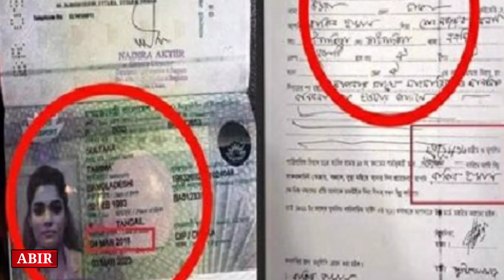শাস্তির মুখে নাসির তামিমা | nasir tamima | Abir Series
আদালতের নির্দেশ অমান্য করে শাস্তির মুখে তামিমা | nasir tamima | tamima nasir | tamima | Abir Series tamima nasir nasir tamima tamima
আদালতে নির্দেশ অমান্য করলেন তামিমা। কঠিন শাস্তির মুখে পরতে যাচ্ছেন তিনি।  জামিন অবস্থায় বিদেশ ভ্রমণ করে আদালতের নির্দেশ অমান্য করেন ক্রিকেটার নাসির হোসেনের স্ত্রী তামিমা তাম্মি।

সরকারী তথ্য জালিয়াতি এবং প্রতারণা করে বিয়ে করার অপরাধে, গত ৩১ অক্টোবর আদালত থেকে জামিন পেয়ে তামিমা কিভাবে বিদেশ যাওয়ার সুযোগ পায়, এই নিয়ে রয়েছে নানান প্রশ্ন।

কয়েকটি শর্ত অনুযায়ী আদালত ক্রিকেটার নাসির হোসেন, তামিমা তাম্মি এবং তামিমার মা সুমি আক্তারকে জামিন দেয়। জামিনের পর কোন খুজ মিলেনি নাসির হোসেন এবং তামিমা তাম্মির। সংবাদ কর্মী সহ সামাজিক যোগাযোগমাধ্যম থেকে বিরত ছিলেন এই দাম্পত্যি।